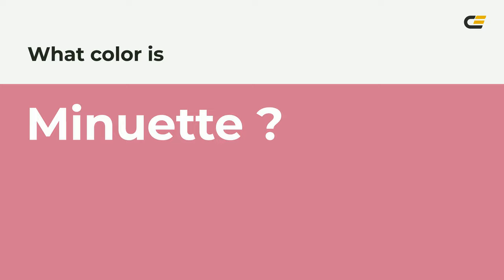Minuette color d47791 hex color - Red color - Cool color d47791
What color is Minuette ? d47791 hex color - Red color - Cool color d47791

Hex d47791 Color Code is also known as Minuette color.